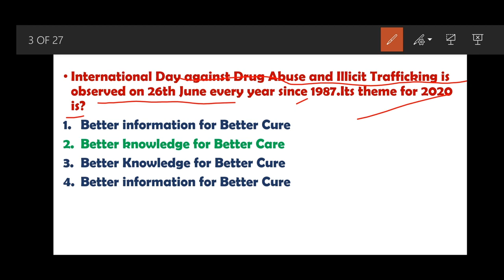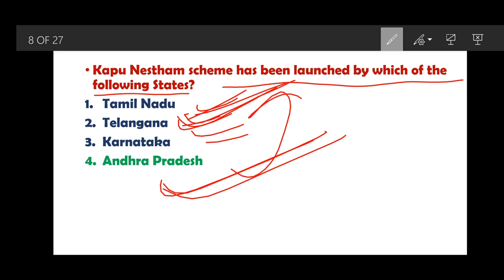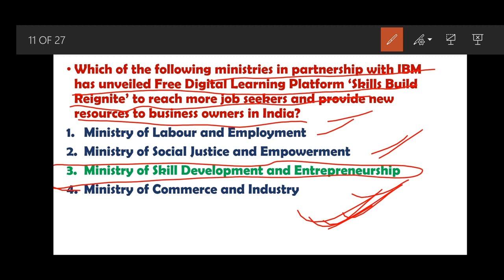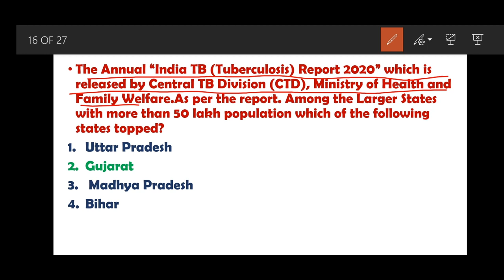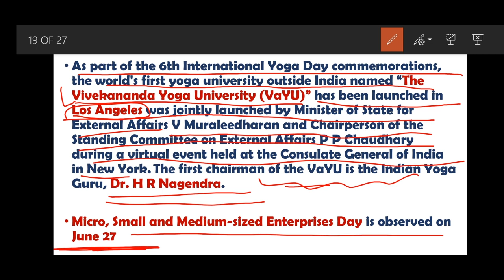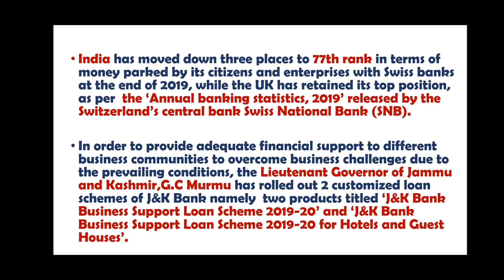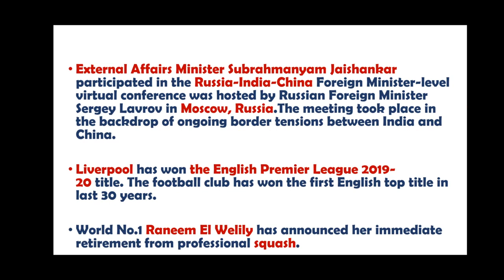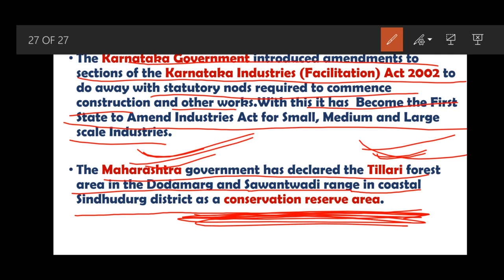Current Affairs 27 June 2020